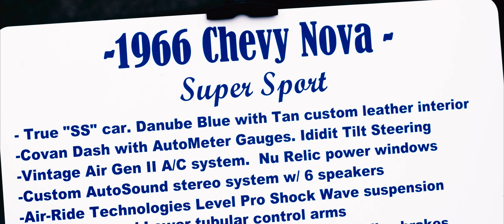Big Vrooms | PDX Cars and Coffee 8/10/2019 - "Muscle Cars"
Decades apart.

Unified together.